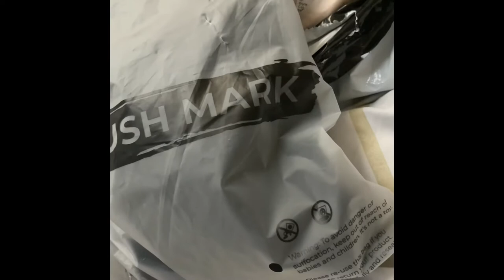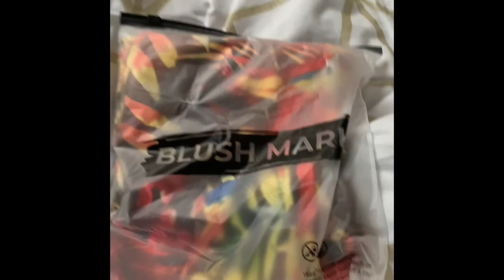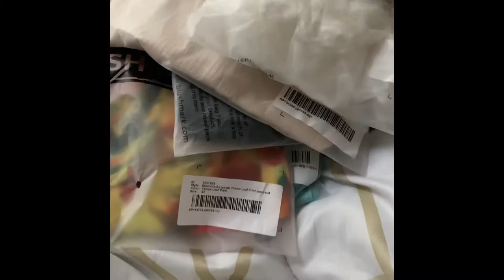Day in the life vlog | Blushmark Package | Elfin Hair wigs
Hey my toastmates. Thank you for tuning into my channel.

Wig is by Elfin hair and is a 30 inches and 2x5 closure.